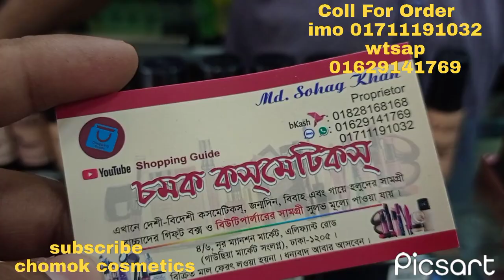অফার প্রাইস 🥀আসল /নকল ফাউন্ডেশন ও ফেস পাউডার চেনার উপায়